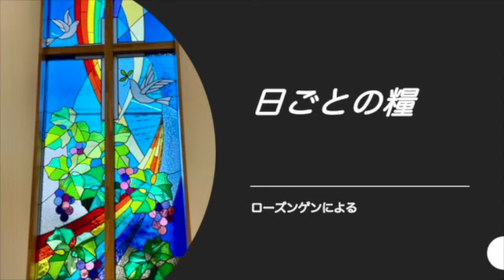【日ごとの糧をご一緒に】2021年11月15日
2021年11月15日

お前たちの周囲に残された国々も、主であるわたしが
この破壊された所を建て直し、荒れ果てていたところに
植物を植えたことを知るようになる。
主であるわたしが、これを語り、これを行う。
（エゼキエル書36章36節）

しかし、彼らの中にキプロス島やキレネから
来た者がいて、アンティオキアへ行き、
ギリシア語を話す人々にも語りかけ、
主イエスについて福音を告げ知らせた。
主がこの人々を助けられたので、
信じて主に立ち帰った者の数は多かった。
（使徒言行録11章20〜21節）
神は国土が荒れ果て、民の心が荒れ果てて行くのを黙って
見ていることのできない方です。
どこかに希望の種を蒔き、どこかに「生きる」を励ます
愛と力を提供しようとしておられます。
それは民の心も国土もともに、豊かに実りを得ることが
できるためです。
神は私たちを呪うよりも、むしろ祝福で包み込もうと
しておられます。

最初「クリスチャン」（キリストのことばかり言っていて、まるで
キリストに心を奪われてしまったような人）という
あだ名を付けられたのは、アンティオキアの人たちでした。
そこで宣教し、キリストを証したのは迫害から逃れた
無名の人たちでした。
そしてそのニュースがエルサレムに伝わりバルナバという人が
そこに出かけそれが真実であることを確認します。
さらに、バルナバはサウロ（のちにパウロ）を探して
連れてきて一緒にその地域で聖書を教え、教会を指導することに
なります。
しかし、その出発点は迫害から逃れた無名のキリスト者による
言葉と生き方による証しでした。
それも神の恵みと力によってなされた大きな出来事でした。
そこからいわゆる異邦人への伝道が始まり、やがてその福音は
日本にも届くことになるわけですから。
神は私たちを見捨ててはおられません。花を咲かせ、実を実らせようと
しておられます。誰かを通して、あるいはあなたを通して・・。